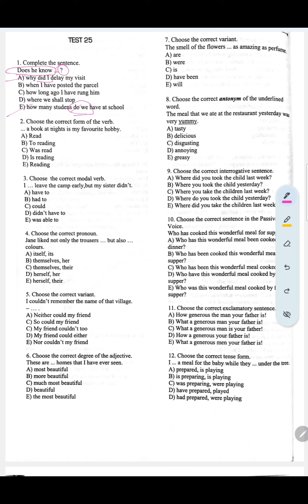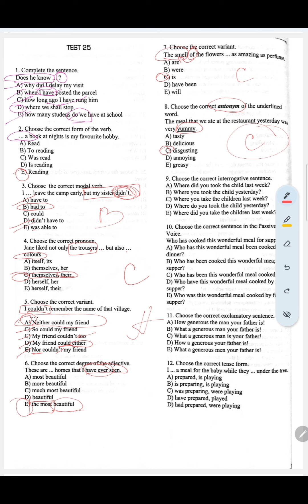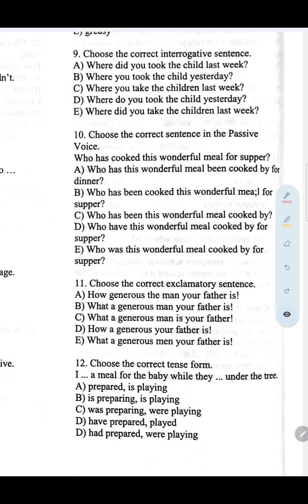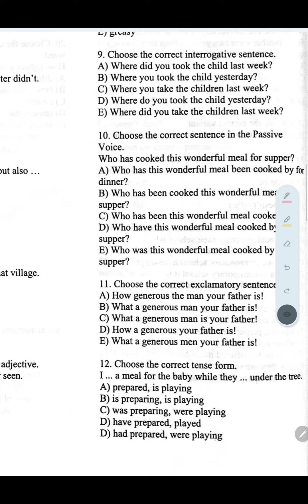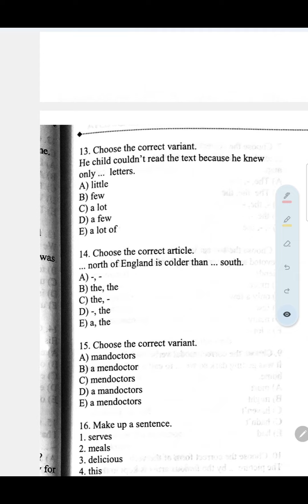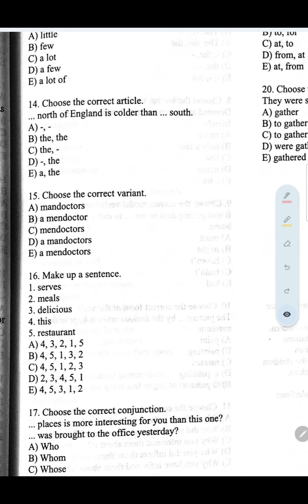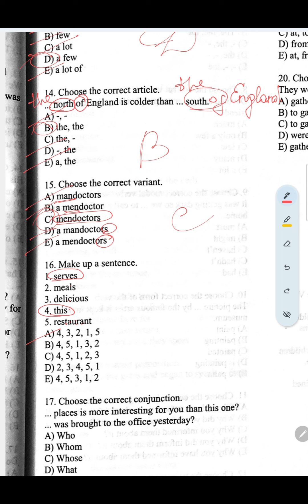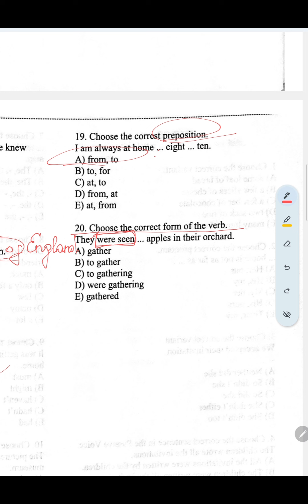Buraxılış tipli 20 sual / izah by Cevahir A.A